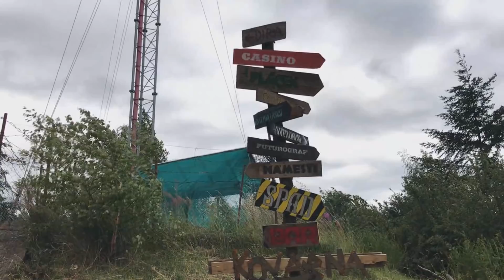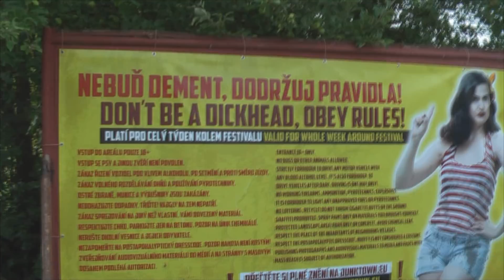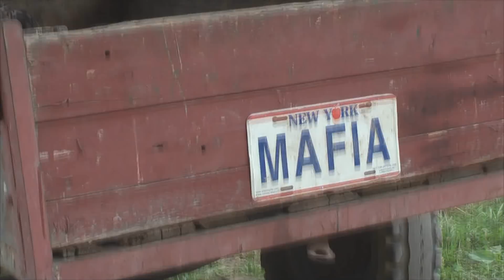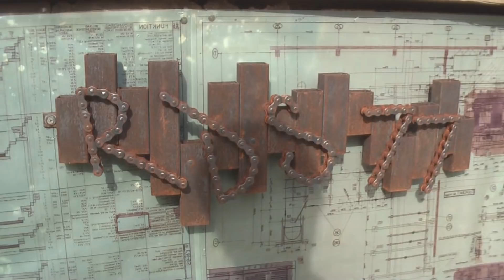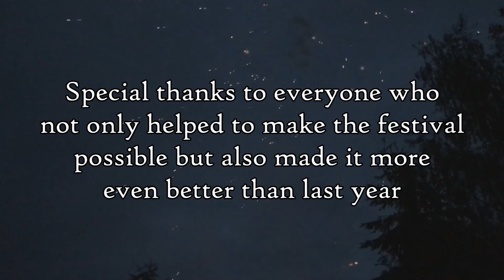Junktown 2118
Here we are again a year later. This time with a lot more material to add into the compilation than my 2117 video.

Junktown is a postapocalyptic themed festival in Czech Republic based off of movies like Mad Max or games such as Fallout, Stalker and similar. People come here not only from different regions of CR but also different countries, including Slovakia, Poland, Germany, France, etc. Attendees show off their costumes, cosplays, artwork, sick rides and buggies and many more.

First song performed by Olaf Olafsonn and the Big Bad Trip
The song in particular can be found in this movie in which I played a minor role

Second song performed by Derral Gleason
Other songs include 'Africa' by Toto and 'Chop Suey' by System of a Down played tastefully on a bunch of tubes

80% of the clips were recorded with iPhone 7+. The rest was recorded with Panasonic HDC SD5. Pretty sure you can tell a difference between the clips by the quality and stability.